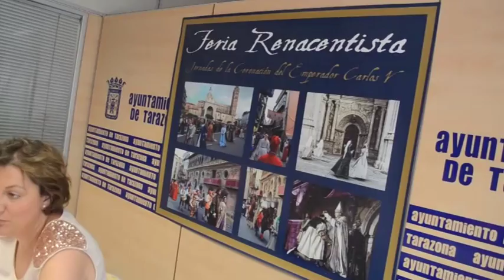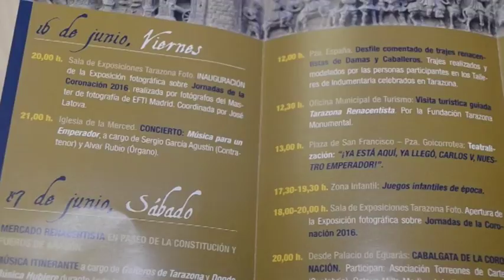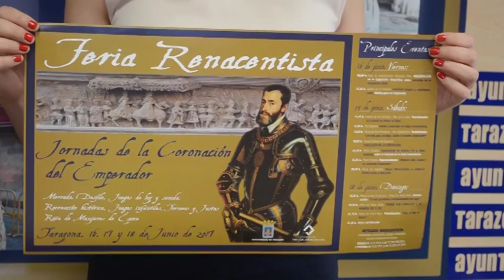Tarazona se prepara para viajar al Renacimiento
Tarazona se prepara para viajar al Renacimiento. Por quinto año consecutivo, la ciudad organiza las Jornadas de la Coronación del Emperador, una feria renacentista que incluye como acto principal la recreación de la cabalgata triunfal de Carlos V en Bolonia, la misma que reproduce el friso de la fachada consistorial de Tarazona. Enseguida conocemos los actos previstos.